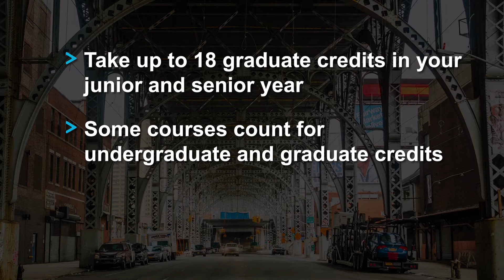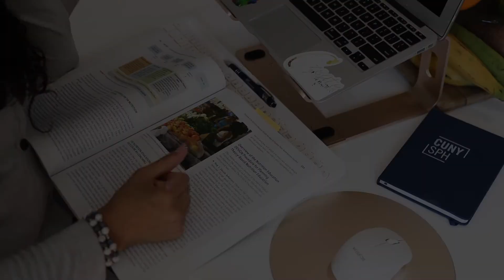4+1 Program at CUNY SPH: Your fast-track to success!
4+1 Program at CUNY SPH: Your fast-track to success!

Get your Bachelor's and Master's degrees at CUNY SPH in 5 years (rather than 6) with the 4+1 program!